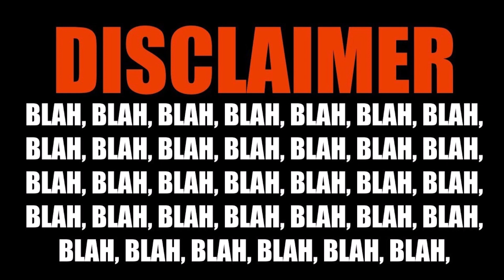Tharam Maara Single - DARBAR(Tamil)| Dhanush Version | Rajinikanth | Anirudh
Filosofia Makers- A platform to showcase, identify, celebrate short films, Movies and anything related to the art of film making.

Song : Tharam Maara Single
Composed by : Anirudh Ravichander
Lyricist : Vivek
Vocals : Anirudh Ravichander & Arjun Chandy

Lyca Productions 'Subaskaran' presents ‘DARBAR’

Casts : Rajinikanth | Nayanthara
Like Darbar Official Page for more updates